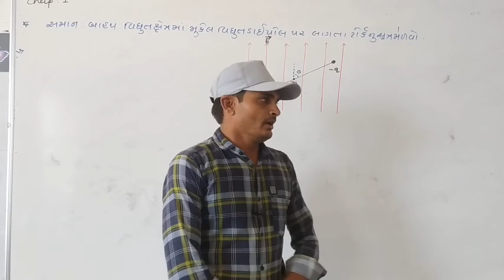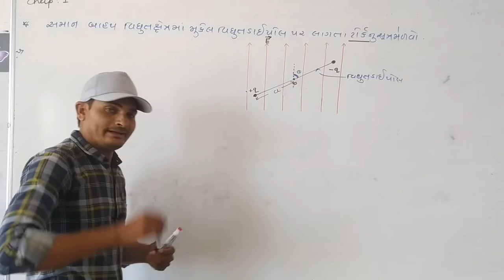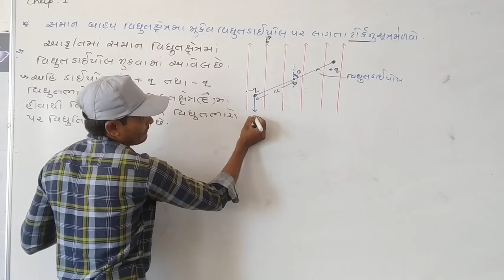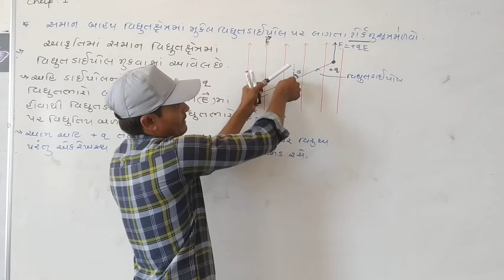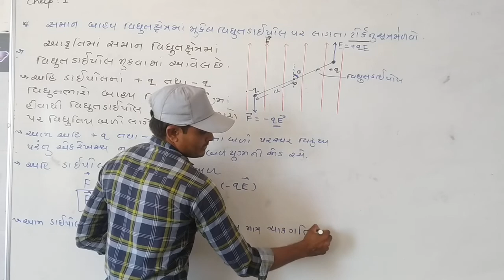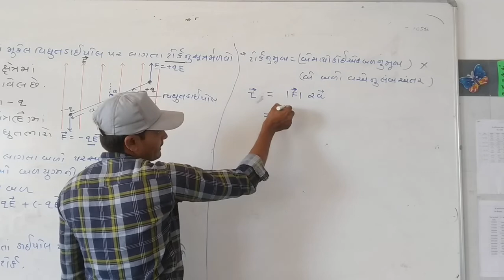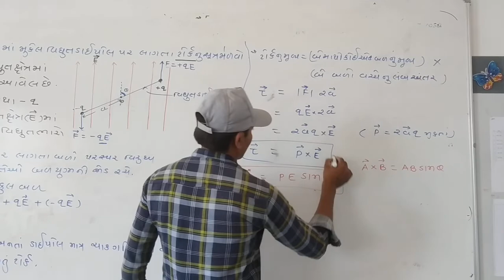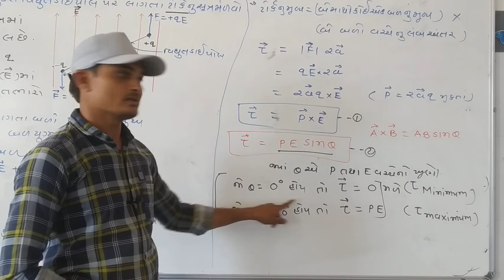Shree swaminarayan gurukul -mahuva Sub:physics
Science department